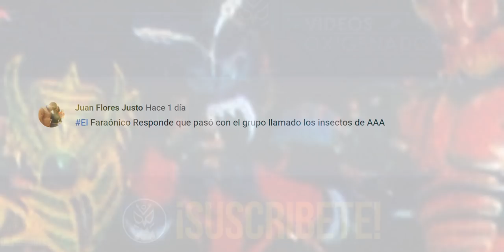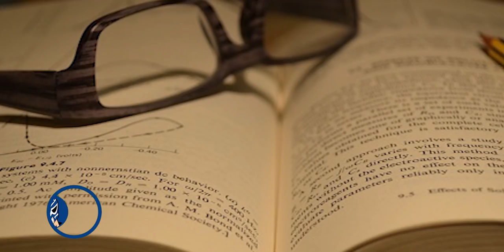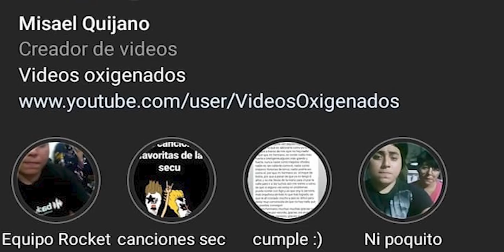Facciones que Desaparecieron ‘’Los Insectos AAA’’